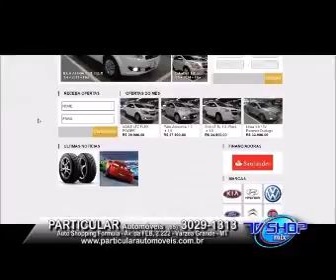TV SHOP MIX PARTICULAR Automóveis 23 09 2016